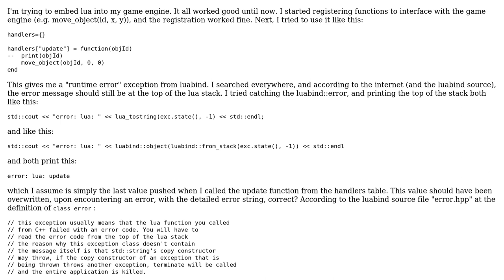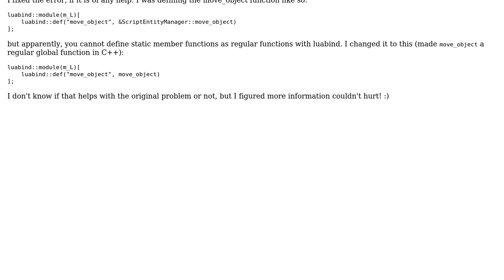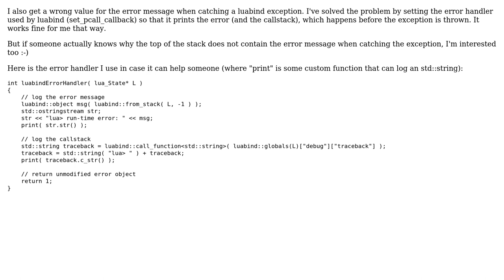lua+luabind, no error information at top of stack, after "runtime error"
With thanks & praise to God, and with thanks to the many people who have made this project possible! You are responsible for your own actions.